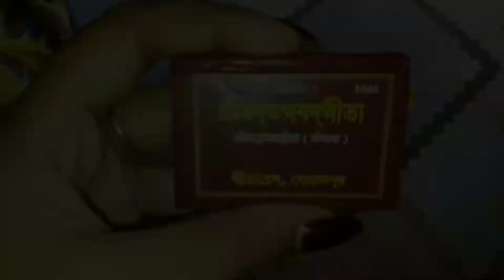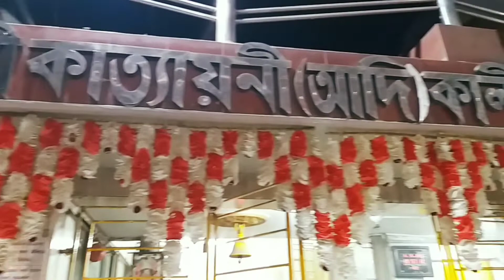Felt like I was in Mayapur..😊❤️🙏🏻🙏🏻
Hi,my name is Trisha.I live in North 24 parganas.I am a simple fun loving girl with full of enthusiasm.My hobbies are cooking, reading stories and listening music.I am a bengali vlogger.In my vlogs i share my daily lifestyles ,my family,my daily activities with you and also share some glimpses of exercising my hobbies,which you may like or find it entertaining.
Hope all of you will stay beside me everytime,will watch my bengali vlogs.Your supports are firmly needed to grow.And  together we will make a big family of 'Trisha's Lifestyles' in youtube.
I wish All of you stay healthy and happy always. And may God showers all the blessings upon you.